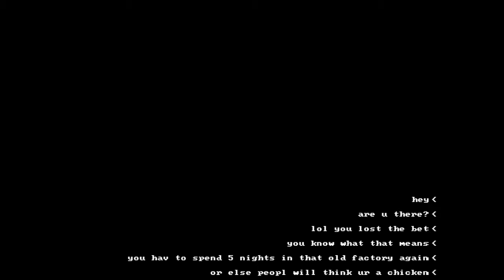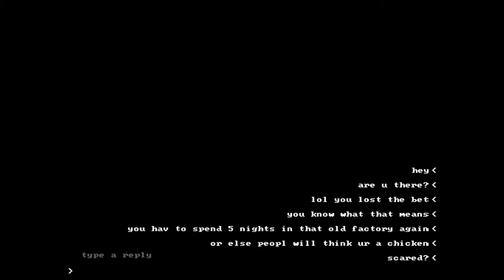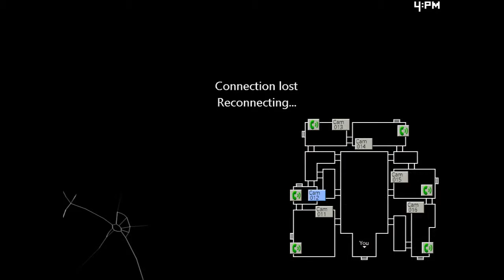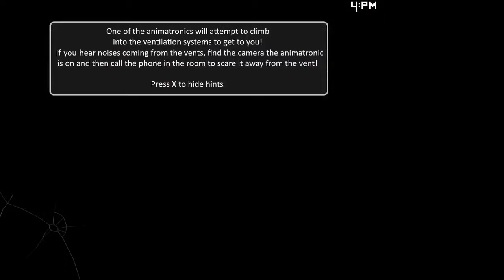Five Nights At Candy's 2 Nights One And Two